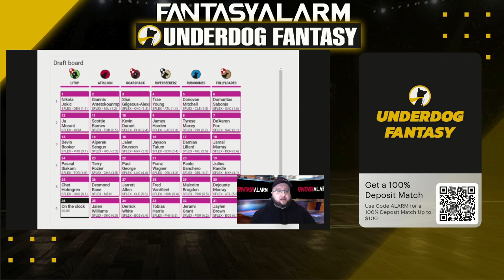NBA DFS Underdog Fantasy December 29 | Battle Royal Top Picks & Lineups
Jon Impemba takes you through the latest craze in NBA DFS over on Underdog Fantasy with their Battle Royal DFS snake drafts!